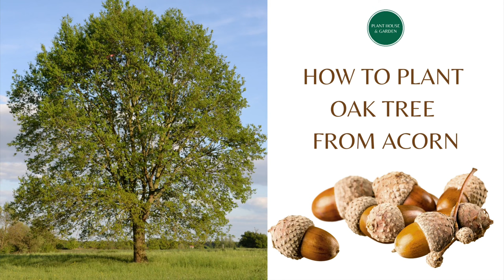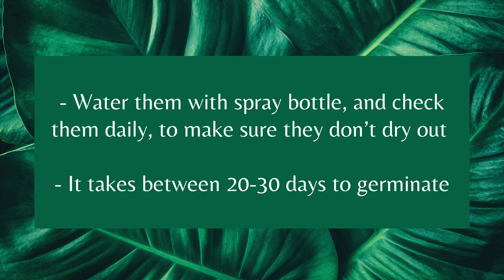How to Propagate Oak Tree from Acorn (Seed)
From Acorn to Oak Tree!
Propagation and Germination from acorn / seed:
- Collect Healthy Acorns
- Remove the caps
- Float testing: Put all the acorns in a water
- Discard acorns that float in water
- Soil – Compost
- Use pots with drainage holes
- The top of the acorn is planted upwards
- Water them until water comes out of the holes
- After 15 min. spray them again with soft water
- Put them under a plastic bag to retain the moisture
- Make holes for airflow
- Put the pots in a warm and light place
- Water them daily with a spray bottle, to make sure they don’t dry out.
- It takes between 20-30 days to germinate.

Your subscription means a lot for me!
If you like my content, we can connect on other Social Medias:
TikTok If you like my content and if you want to support my work, I would be more than thankful if you buy me a coffee; Your contribution helps me create more content and music for plants. Thank you for your support!